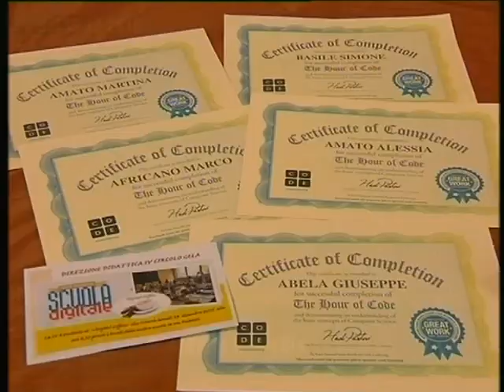Tg10 Silos del 25 12 2016